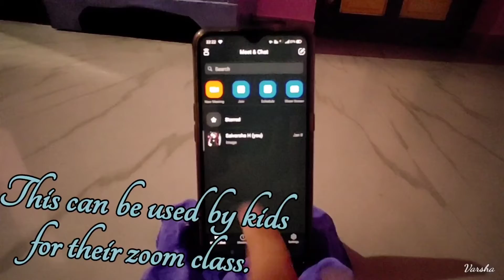Mobile phone stand💕/Easy and useful stuff for today's world/savesolocreators/ Tarika Ka tarika❤️🥰❤️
Hey guys !
Welcome to
Tarika Ka tarika

I am giving you all a simple and easy tutorial of my phone stand💕
In my upcoming videos I'm gonna give u tutorials of my drawings and also cooking video 😍.

Also I will have a session called
•You ask I answer
Soon 🥰

I will for sure answer your questions

PeAcE oUt ☮️🕊️🏳️✌️